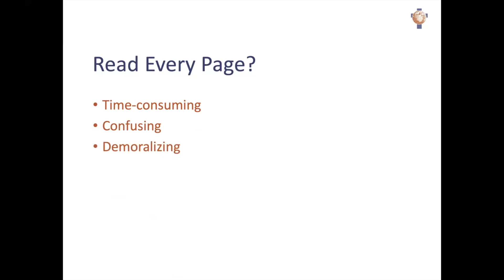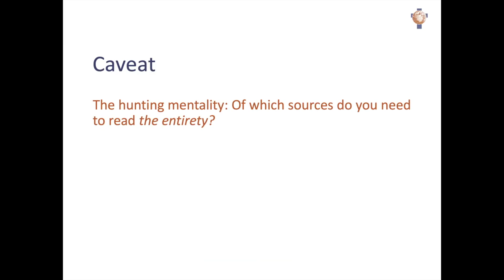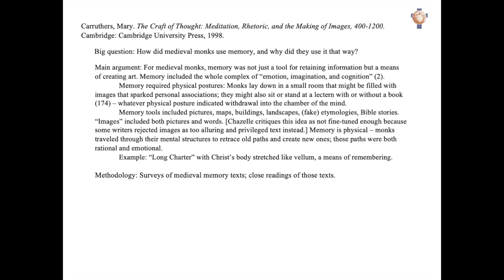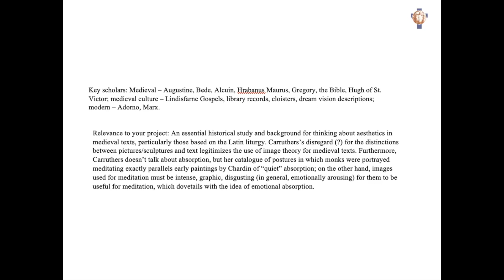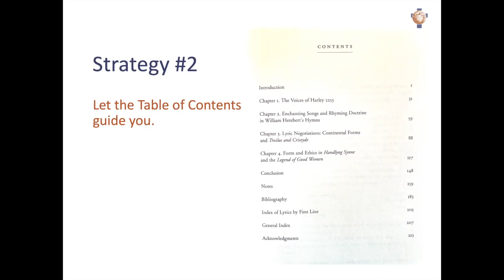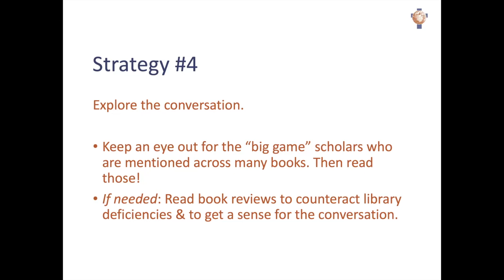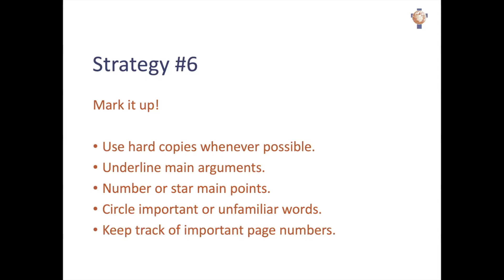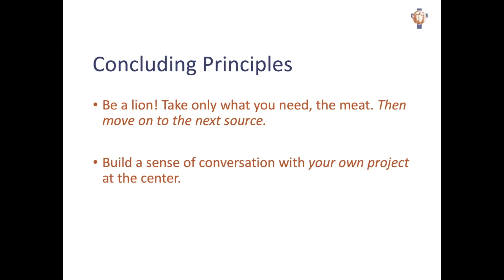How to Read for Your PhD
This video offers tips on how to optimize reading academic sources for your PhD. The presenter is Dr. Evelyn Reynolds, Director of Leader Studies, the scholarship program of ScholarLeaders.